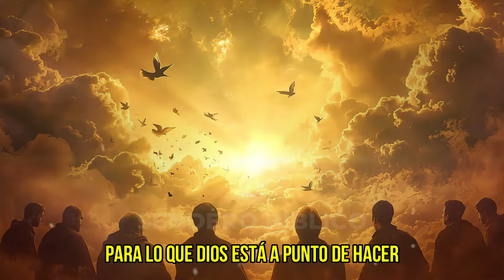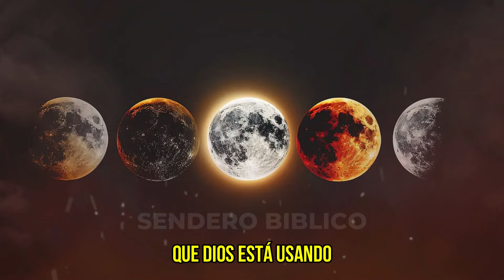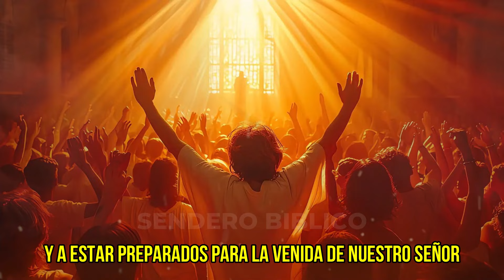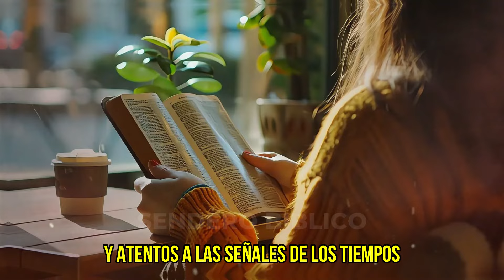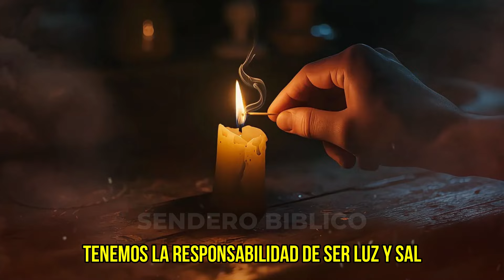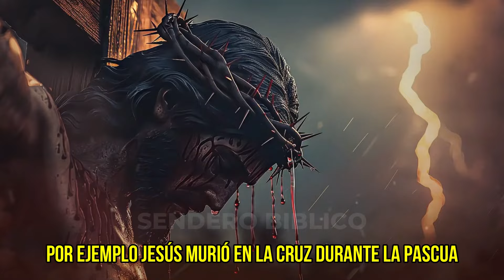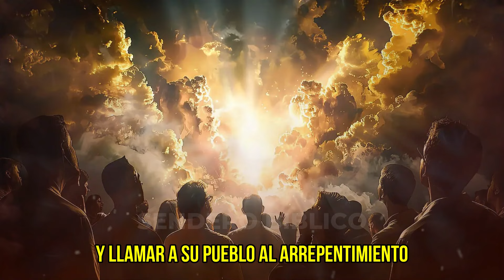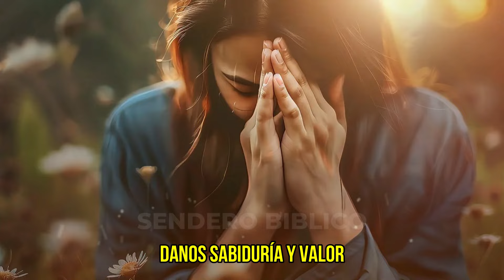ECLIPSE Solar y La PROFECÍA de La Biblia en Tiempos Finales 8 de Abril 2024 QUEDA POCO TIEMPO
El próximo eclipse solar total en los Estados Unidos el 8 de abril de 2024 tiene una fuerte señal profética. Las Escrituras hablan de señales en los cielos, proporcionando un fundamento bíblico. Este eclipse coincide con un fenómeno sorprendente: las 7 ciudades de Nínive y las 7 ciudades de Salem convergen en un único punto, formando una cruz en el centro de Estados Unidos. ¿Nos encontramos ante la inminente segunda venida de Cristo a la tierra? El estudio bíblico de este eclipse nos ayuda a comprender mejor el fin de los tiempos. Las señales celestiales nos indican la cercanía del regreso de Cristo.